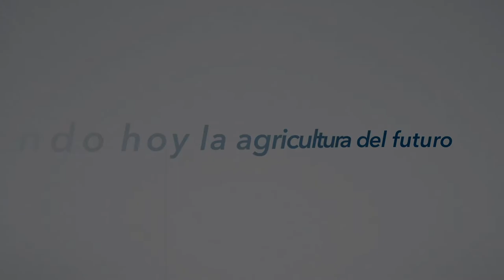Anayda Frisneda, Microsoft.